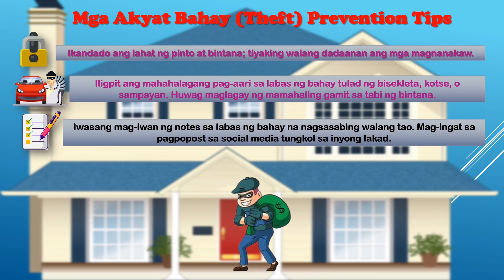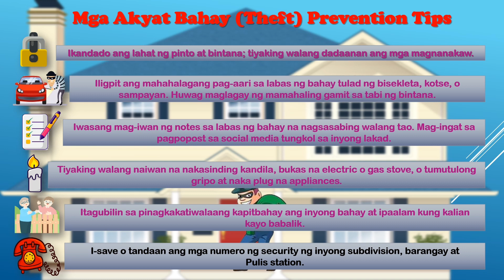THEFT PREVENTION TIPS